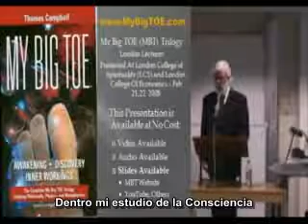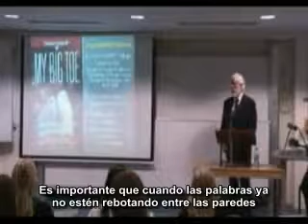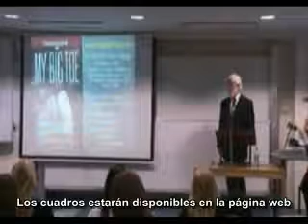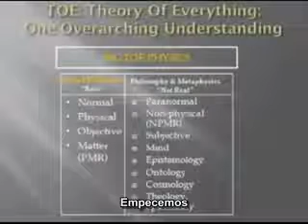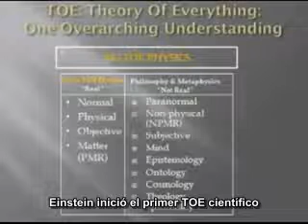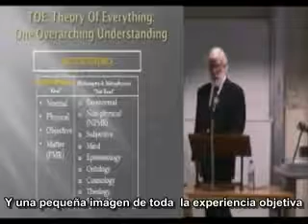Thomas Campbell - Física, Metafísica y Consciencia (Proyección Astral) 1 de 15